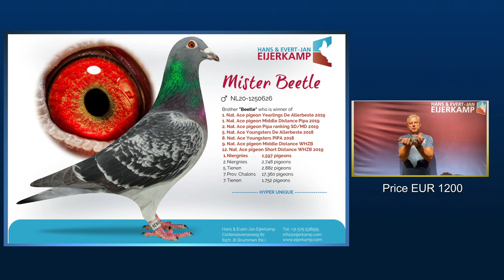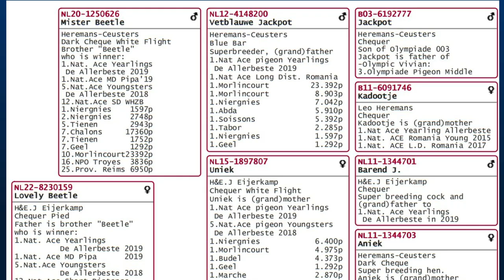Weekly Offer With Daughter MISTER BEETLE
This week's offer is from super Heremans-Ceusters lines with top pigeons like Jackpot, Olympiade, and Euro in the pedigree.

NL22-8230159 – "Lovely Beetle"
The father NL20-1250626 "Mister Beetle" is a brother of Beetle who won a.o.:

1. Nat. Ace pigeon Yearlings The Very Best 2019
1. Nat. Ace pigeon Middle Distance Pipa 2019
2. Nat. Ace pigeon Pipa ranking SD/MD 2019
5. Nat. Ace Youngsters The Very Best 2018
8. Nat. Ace Youngsters PIPA 2018
The mother is NL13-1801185 – Blix a daughter of the Lichte Blauwe a son of the famous Olympiade.
Furthermore, in the pedigree of the mother we see two times Goudklompje the mother of Wonderaske and the Euro, all pigeons that have performed great with Leo Heremans.